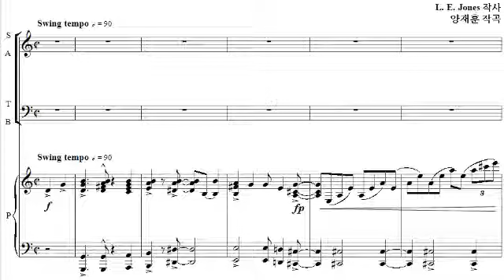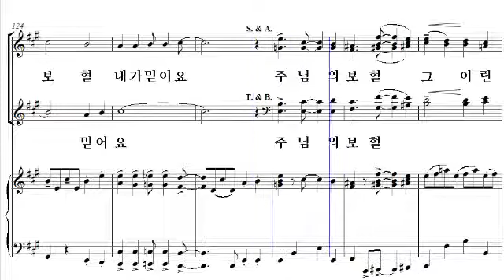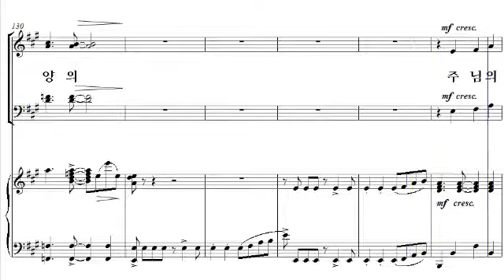[샬롬의 노래 베스트 6] 22. 놀라운 능력(양재훈 작곡) - 소프라노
22. 놀라운 능력(양재훈 작곡) - 소프라노